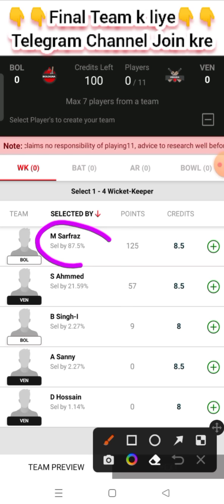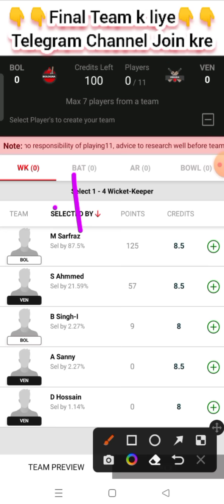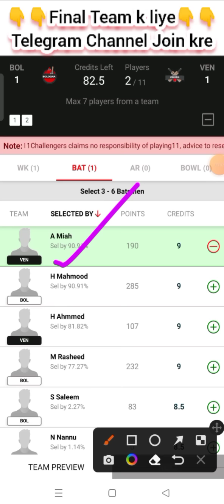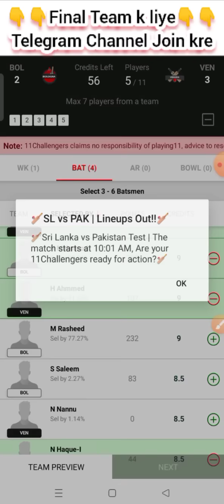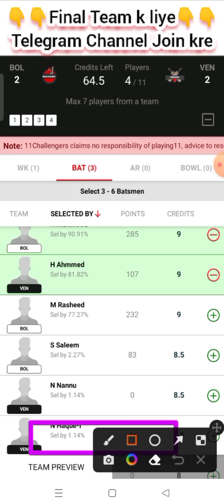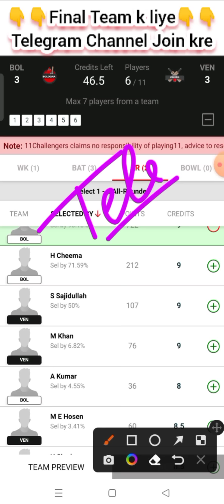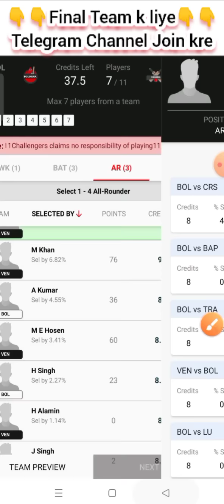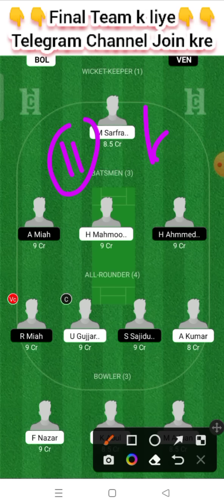bol vs ven